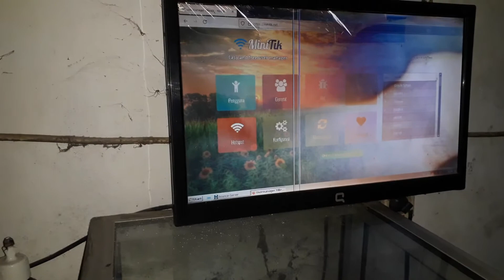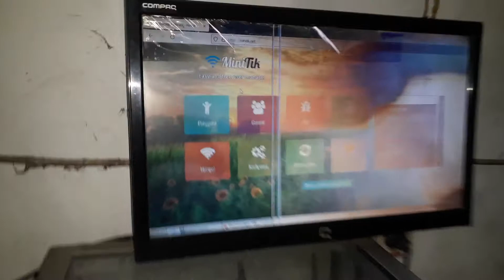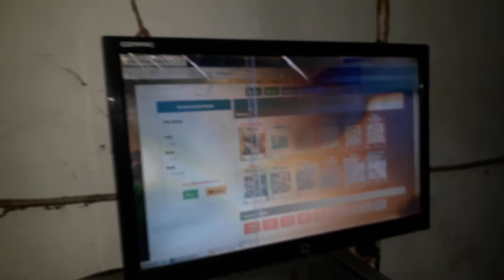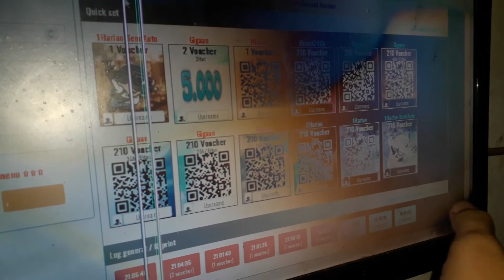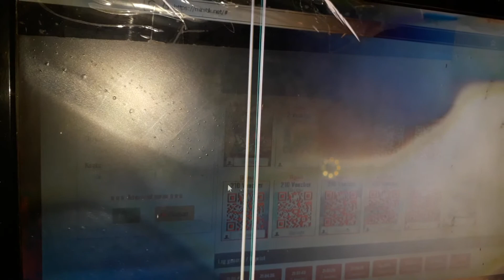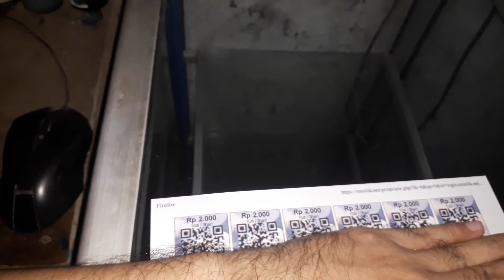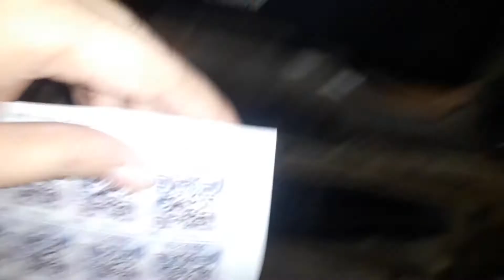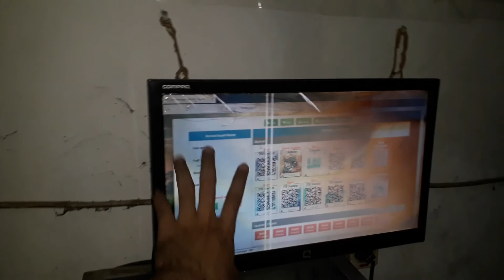MikroTik API print voucher wifi langsung banyak tanpa ribet sekali klick langsung jadi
Cara membuat voucher wifi di mikrotik tidak lagi sesulit dulu, dengan hadirnya aplikasi pihak ketiga seperti mikhmon, mikbotam, minitik dan lain sebagainya sangat membantu kita dalam mengelola bisnis hotspot voucheran.
Hal yang paling dasar dan paling penting adalah membuat voucher wifi.
Tapi bagaimana voucher wifi itu di buat?
Sesulit apa sih membuat voucher wifi?
Daripada terus bertanya, nih mimin hadirkan tutorial cara membuat voucher wifi dengan sangat mudah, cuma tinggal klick klick jadi..!